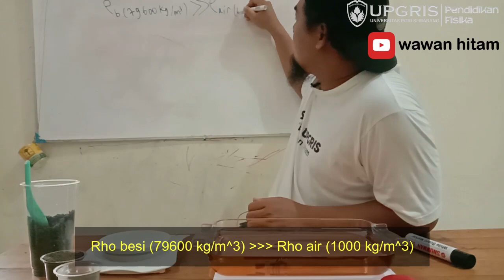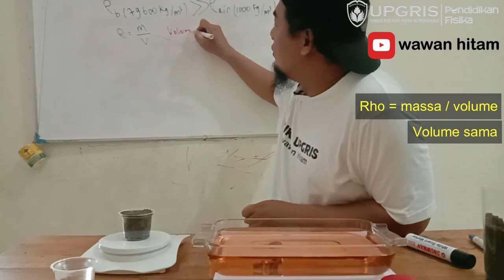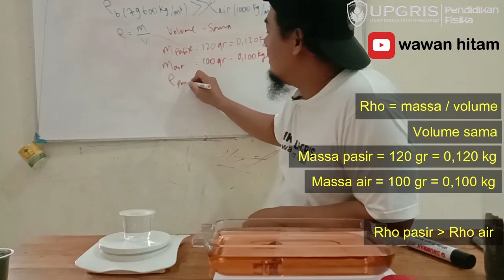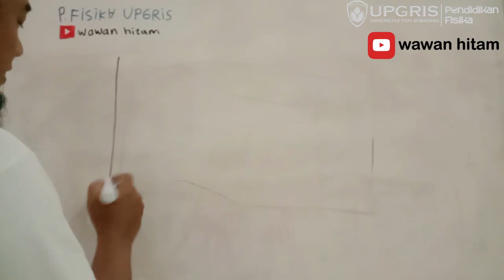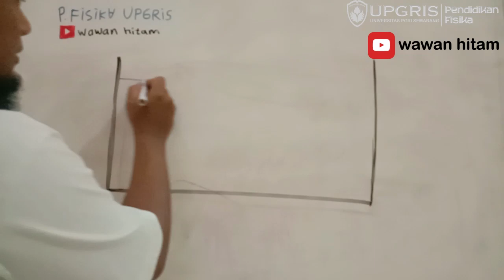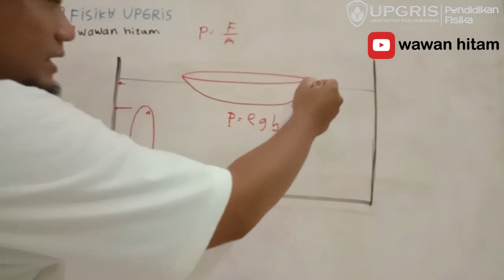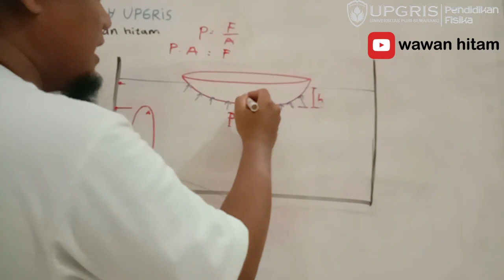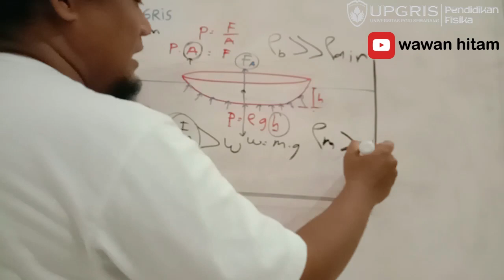Mengapa kapal yg terbuat dari besi bisa mengapung d laut .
massa jenis = Rho =  massa per volume, jika Rho besi lebih besar dari Rho air maka besi akan tenggelam jk dimasukkan k air, vidio ini memuat bagaimana membuat malam yg Rho malam lebih besar dari  Rho air bisa mengapung , , , dengan membuat permukaan lebih luas dan memiliki kedalaman / cekungan agar tdk oleng